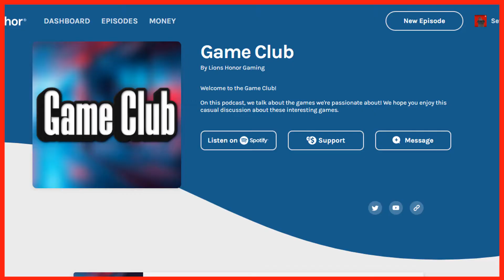How Red Dead Redemption 2 Changed My Mind...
Hey guys what's up, today we're going to be taking a look at one of my favorite video games of all time, Red Dead Redemption 2.

Still reading, eh? Well since you're still taking time out of your day...why not check out these other YouTubers?

Links to social media and all that jazz!

Now go away...it's creepy.